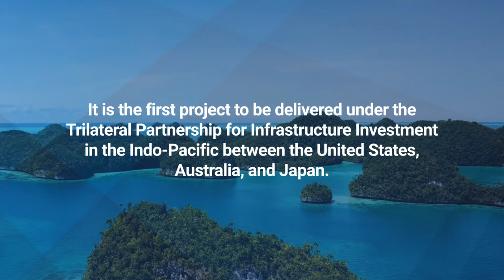2020 Indo-Pacific Business Forum: Palau Undersea Cable Project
Tommy Remengesau, Jr., President of the Republic of Palau, Motegi Toshimitsu, Japan's Minister for Foreign Affairs, Marise Payne, Australia's Minister for Foreign Affairs, and Michael Pompeo, the U.S. Secretary of State, discuss Palau's upcoming undersea cable project on the first day of the 2020 Indo-Pacific Business forum.